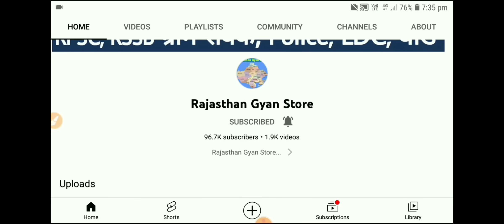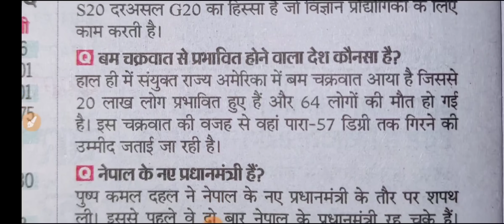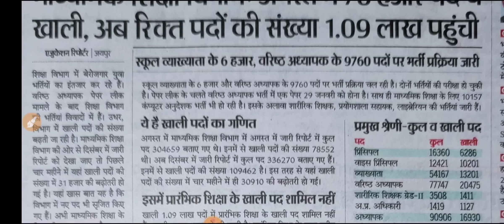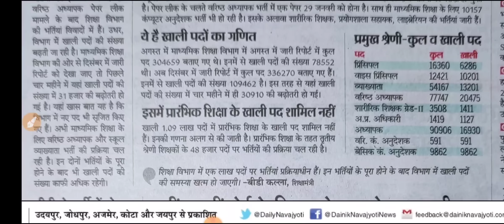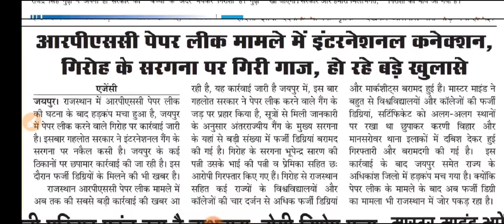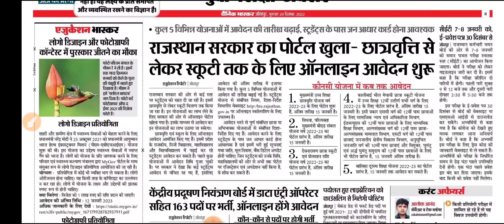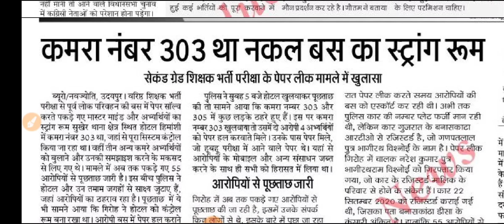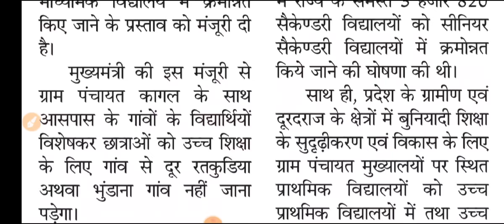शैक्षिक समाचार राजस्थान Rajasthan Shaikshik Samachar 29-12-2022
आज 29 दिसम्बर 2022, गुरूवार